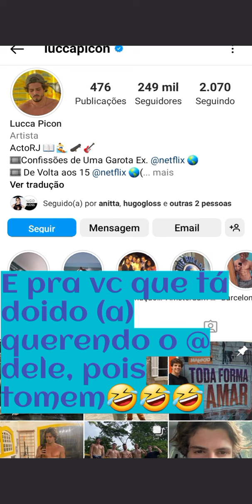NOVO AFFAIR DE ANITTA - VEJA FOTOS E SAIBA O @ DELE KKK